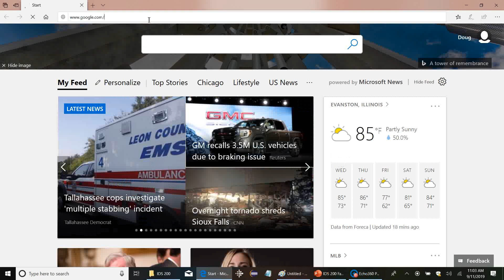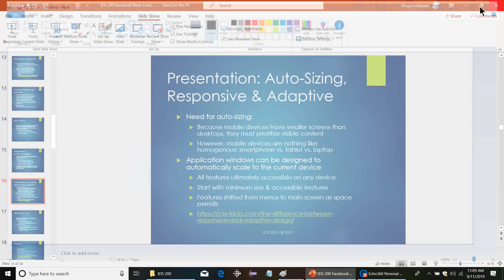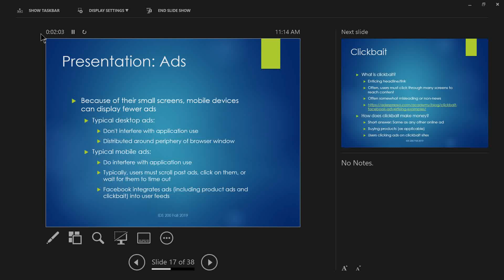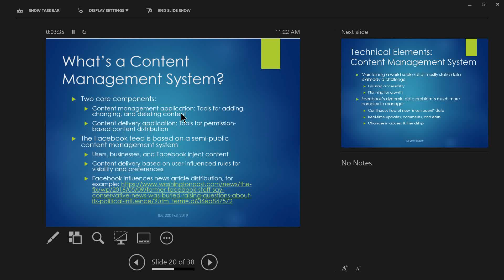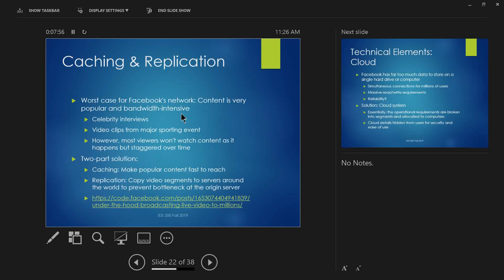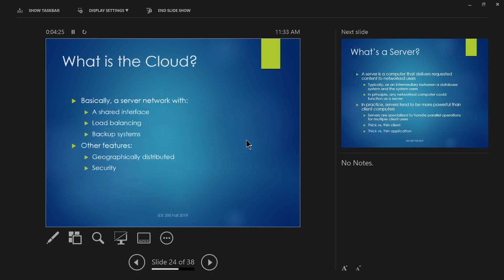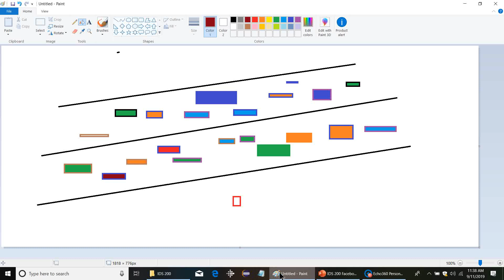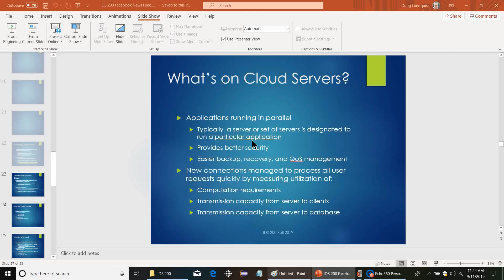IDS 200 Fall 2019 Facebook: News Feed pt. 2